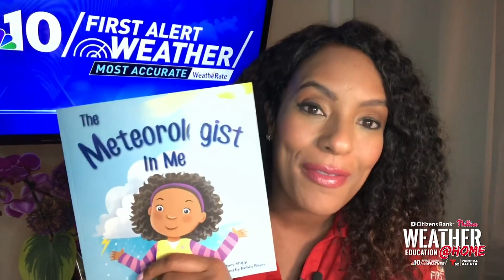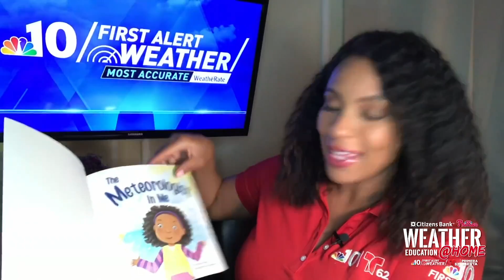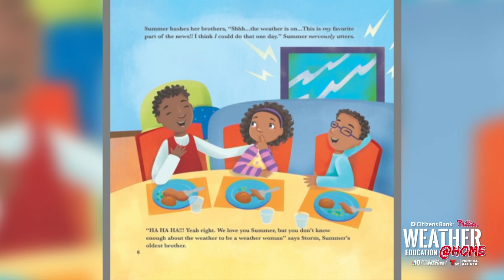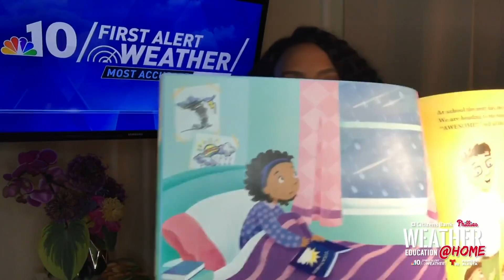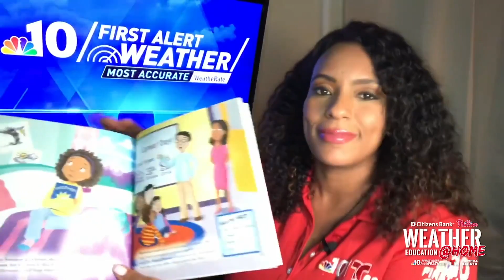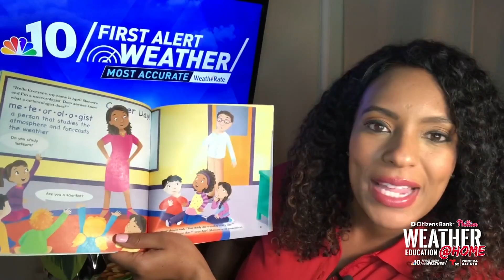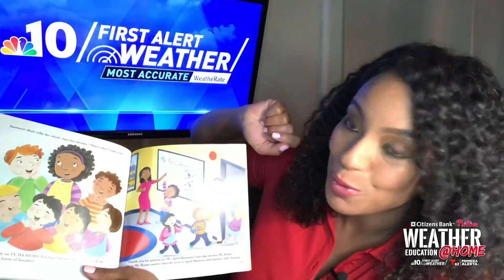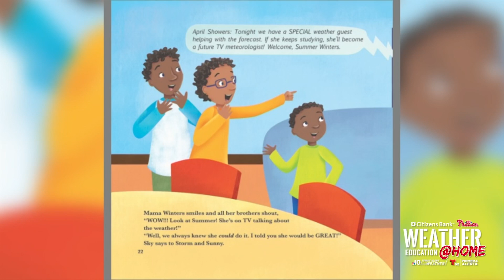Reading "The Meteorologist in Me" With Brittney Shipp | NBC10 Philadelphia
Ever wonder what it's like to be a meteorologist who studies the weather every day?  Summer Winters did so she studied hard to make her dream come true. Meet Summer and hear her story with a special reading by NBC10 First Alert Weather meteorologist Brittney Shipp. Brittney wrote the book, "The Meteorologist in Me" and is reading the story to you for Weather Education Week.